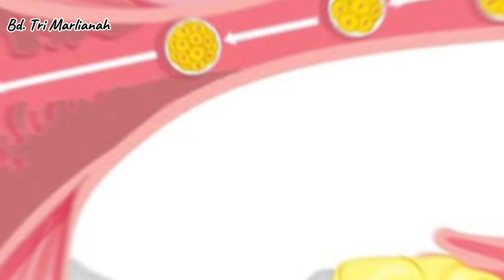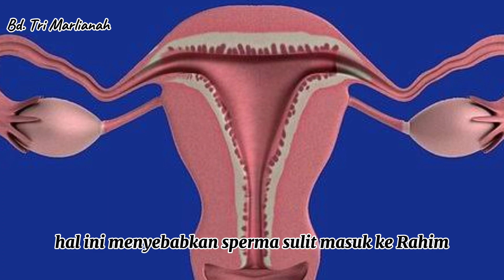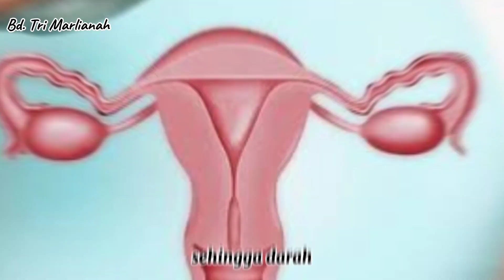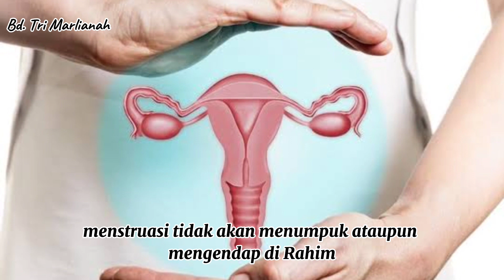Tidak Haid Selama Pengunaan KB implant, Bunda Harus Tau ‼️🔥🔥🔥